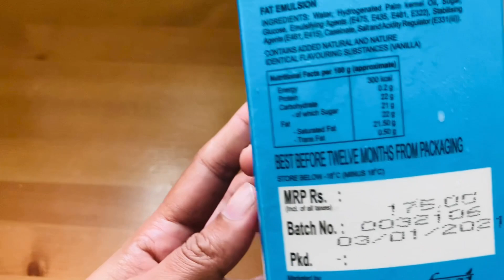4 മിനുട്ടിൽ വിപ്പിംഗ് ക്രീം തയ്യാറാക്കാം | All About Whipping Cream | Bake With Mom